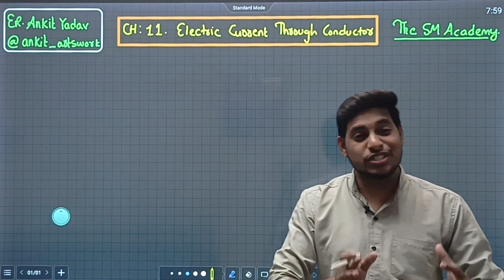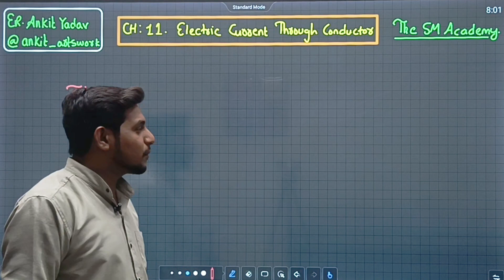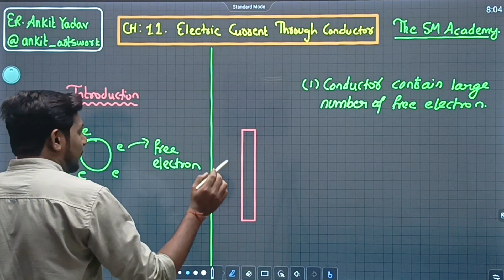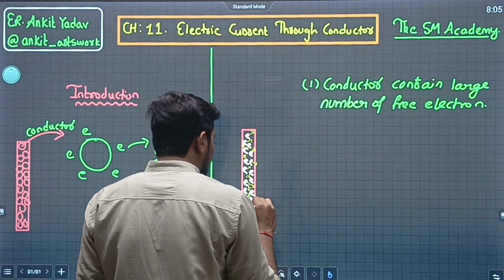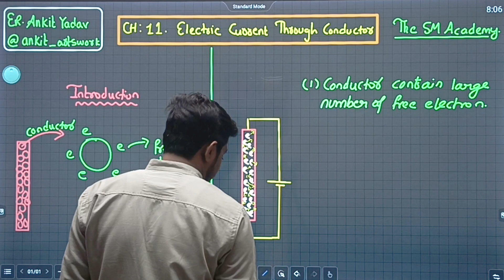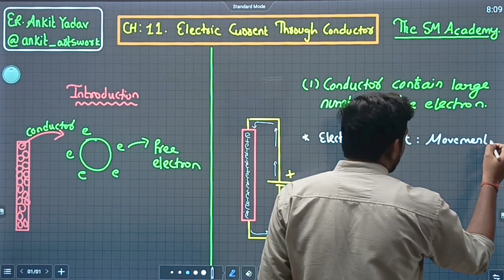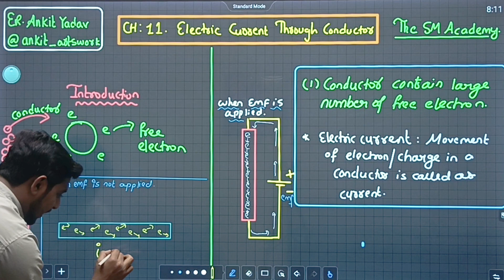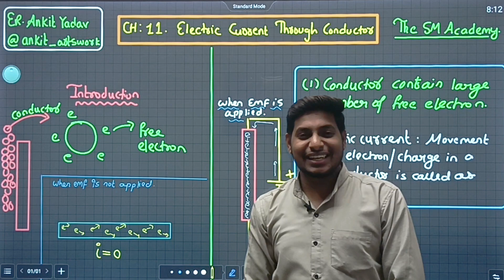LEC 01| 11 th | ELECTRIC CURRENT THROUGH CONDUCTOR | MHT-CET | PHYSICS | SM ACADEMY | ANKIT SIR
"Unlocking the Flow: Understanding Current Through a Conductor! ⚡🔍

Welcome to our latest video, 'Current Through a Conductor,' where we embark on an enlightening journey to explore the fundamental concept of electric current. Join us as we delve into the dynamics of current flow through conductors, unraveling its significance and practical applications. 🎓💡

Exploring Current Through a Conductor:
In this video, we delve deep into the concept of current through a conductor, providing a comprehensive understanding of its definition, characteristics, and behavior. We explore how electric current flows through conductors, discussing the factors that influence its magnitude and direction. Through clear explanations and illustrative examples, we guide viewers through the intricacies of current flow, empowering them to understand and analyze electrical circuits with confidence. 💪⚡

Understanding the Concept:
Electric current is a fundamental concept in physics, representing the flow of electric charge through a conductor. Our video explores the principles underlying current flow, including Ohm's Law, resistance, and conductivity. We discuss the relationship between current, voltage, and resistance, illustrating how changes in these parameters affect the flow of electricity. By understanding these principles, viewers gain insights into the behavior of electrical circuits and the principles of electrical engineering. 🔌📏

Call to Action:
Engage with our content by liking, sharing, and commenting! Your feedback and interactions are invaluable as we strive to create educational videos that inspire curiosity and learning. Let's spark meaningful discussions and empower others to explore the wonders of physics together. 🚀✨

Tailored for students of Maharashtra State Board, CBSE, NCERT Classes 11 and 12, this video offers a friendly and approachable introduction to current through a conductor. Let's unravel the mysteries of electrical circuits and unlock the power of knowledge! 💡📚